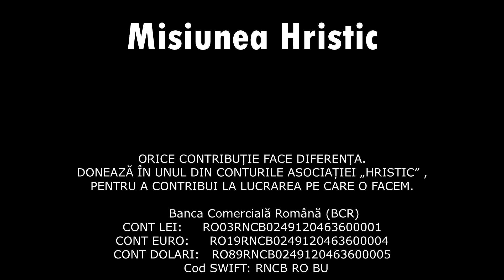Dialog Hristic - Rugaciunea - Ghita Stanciu